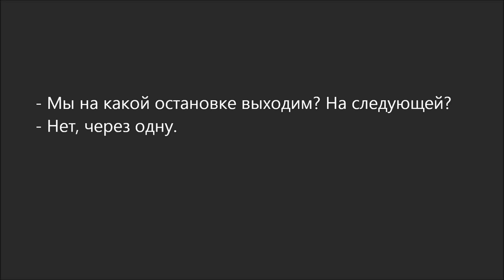Russian Dialogue 50 (через одну)